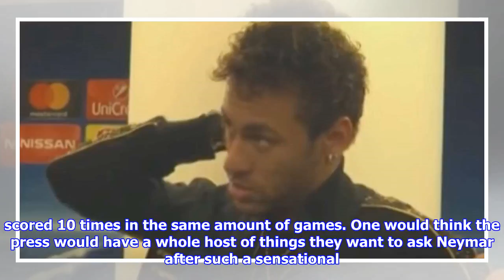What neymar said when asked about moving to real madrid after destroying celtic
Paris SaintGerman were in scintillating form against Celtic on Wednesday night as the French heavyweight crushed their Scottish counterparts 71 at Parc des Princes. Braces from Neymar and Edinson Cavani in addition to strikes from Marco Veratti, Kylian Mbappe and Dani Alves secured another victory for the Parisians while Moussa Dembele hit the sole effort for Celtic. Neymar was at his thrilling best during the annihilation of Brendan Rodgers men and, if its even possible, the Brazilian is continuing to show why he is worth the worldrecord fee PSG paid for his services in the summer. Article continues below Proving youre worth £198 million is a tall order, but with 13 goals and eight assists in just 14 games for his new club, its hard to deny the extraordinary levels he is performing at. Celtic saw that for themselves last night and PSG now cruise into the knockout stages of the Champions League having only conceded once ironically to a former academy player in Dembele and scoring 24 ti...